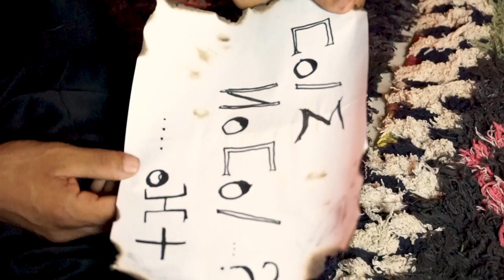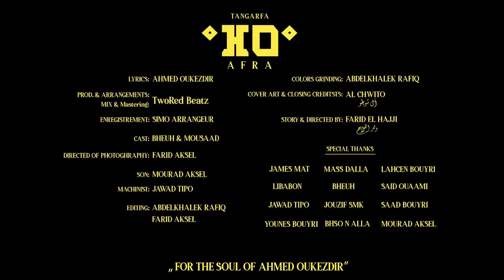TANGARFA-AFRA(clip officiel) prod.by TWORED BEATZ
Prod. Mix & Mastering:
LYRICS :
1- ul inw ur i iṣbir aqṣɣ ca
am tizwa ayd giɣ amttɣ ḍaṛas
2- unna ak iggn lɛaṛ tgim asn lxir
a y-ul inw hat atnd irarn ar afus
3- usiɣk a ha ṣbbṛ iẓẓay ɣifi
issiklaɣ allig aɣ iskcm akal

5- is inurz ca digi ur aɣ t nnin
icqqa lḥal is iga amutl axatar
6- hayyi ṣbbṛɣ ar ig aɣ iffɣ rruḥ
ur nṣamḥ i ca mc da ɣifnɣ yella
6- ig ur ictab uydda nni tnwwaɣ
i maxf ad i tgriz swiɣ iman

7- izri uzwu lliɣ d yulin yalid
wayḍ yaḍn hatin mzarayn s wadu
8- ibrury ayindɣ iccar lɣmam
d ucuḍiy, can uslham ur ɣuri llin
9- ur isul laman g winna g t ẓṛiɣ
dacn ad tn naf g winna ur akk ikki
10-  da tdduɣ ilbɛṭ hat iga ṛṛay mnnaw
n ibrdan dat aɣ zlinaɣ tawada
11- a giɣ tin iɣjd ari tmfkan
imksawn, awi tdrus i lfamila
12- tnna ɣifk ikkan tgak iɣf a yuccn
a lḥsab da k inggar i tmggura
English Translation :
I am like a bee, i do not sting anyone, for if I do I'd eat my heart out.
I will do to others what they would have done to me. should they offend me, there will be hell to pay
How heavy is patience- its weight consumed me till my grave
He who loves me but does not reveal IT, your sin is profound
I am patient and waiting but should i die, you should know that you will remain unforgiven even if you cry over my grave
I will neither grieve if I fail to reach my goal nor will I regret the endless effort spent in effort to achieve it.
Time and things change constantly
I saw a rainstorm coming towards me and there was nowhere to take shelter
How can I trust strangers when my friends stabbed me in the back? sometimes I find myself at a crossroads and i feel puzzled
I have turned into a goat that is bought and sold in the markets.. for my family has abandoned me.
Life experiences teach the wolf, as all shall pay their debt and the score will be even.